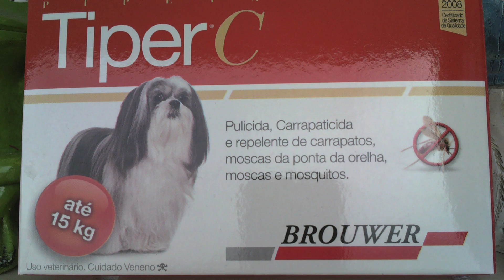Aplicando Pipeta Pulicida - Dica Da Cacau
Vamos para mais um Dica da Cacau?
Hoje eu vou ensinar como aplicar corretamente a pipeta pulicida e carrapaticida!